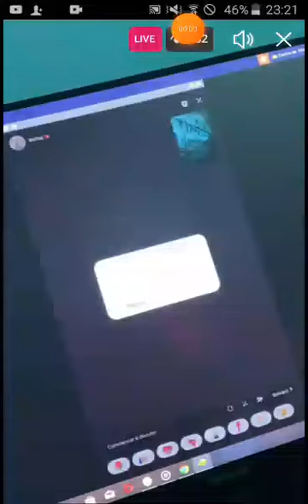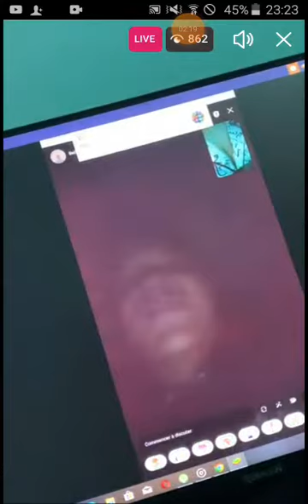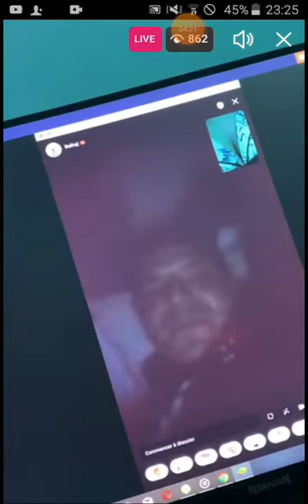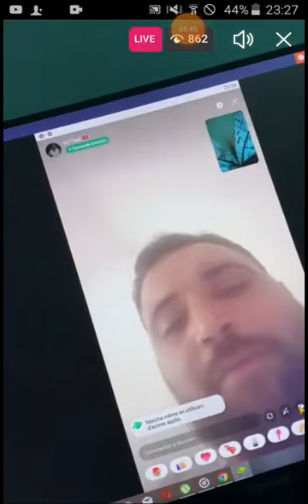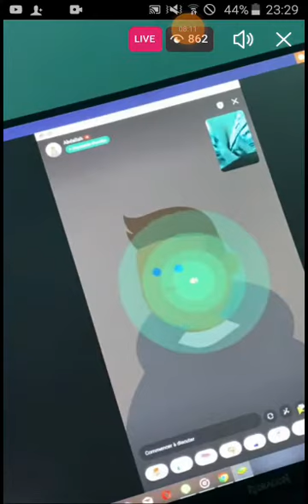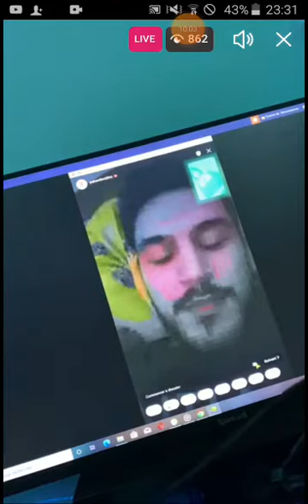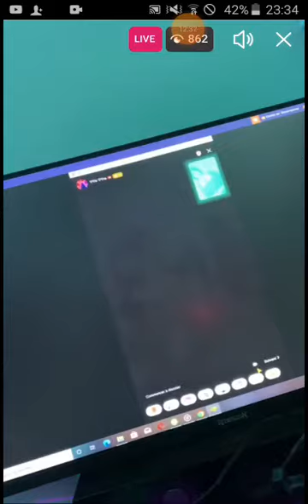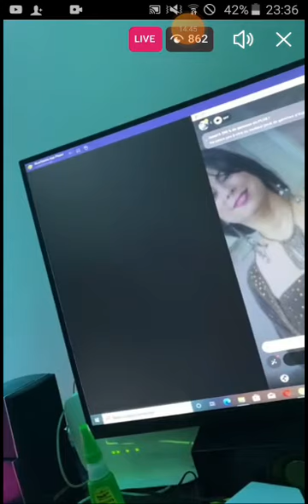Ba9a (Live) Azar | Het bousa